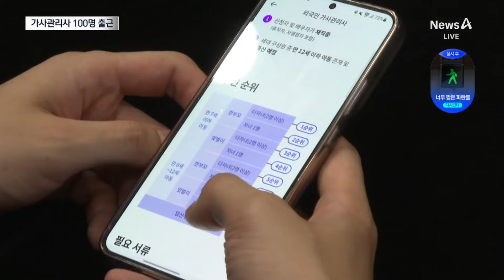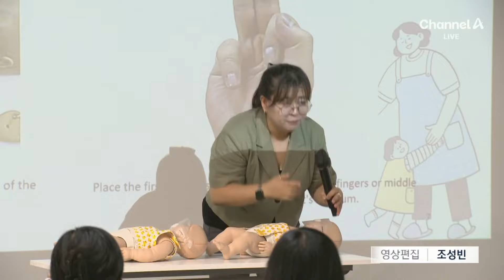필리핀 가사관리사 100명 오늘 첫 출근 | 뉴스A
필리핀 가사관리사 100명 오늘 첫 출근

필리핀 가사관리사 100명이 오늘 각 가정으로 첫 출근해 업무를 시작했습니다. 사전신청 땐 경쟁이 치열했는데, 취소한 가구가 많아서 상시 신청이 가능해졌습니다. 김민환 기자입니다.

〈평일〉
08시 00분 라디오쇼 정치시그널 (유튜브 라이브)
08시 50분 김진의 돌직구 쇼
10시 20분 김진의 더라방 (유튜브 라이브)
12시 00분 뉴스A 라이브
17시 20분 뉴스TOP10
19시 00분 뉴스A

〈주말〉
12시 00분 토요랭킹쇼·뉴스A 라이브
17시 40분 뉴스TOP10
19시 00분 뉴스A